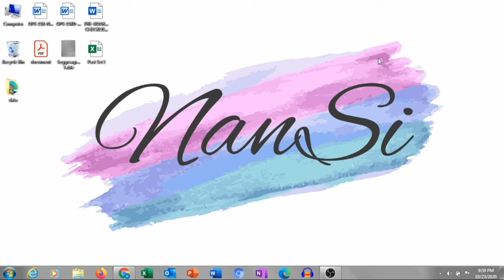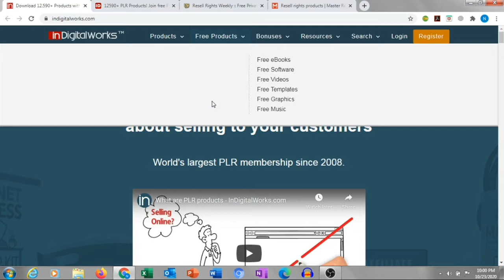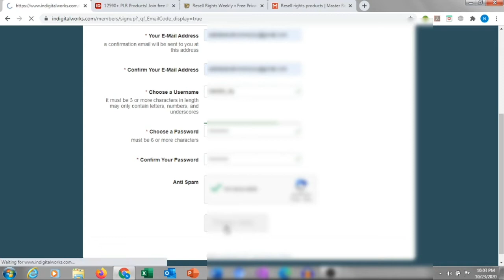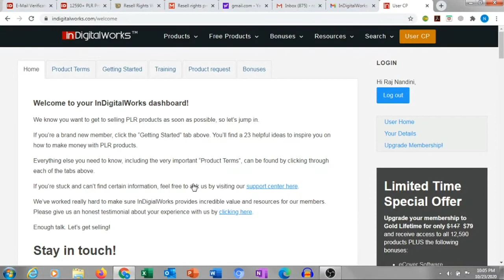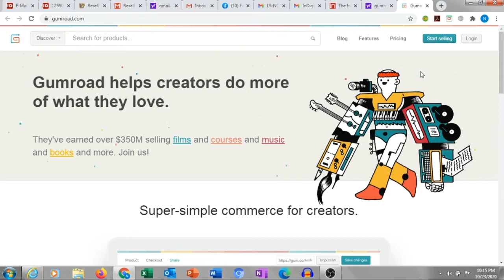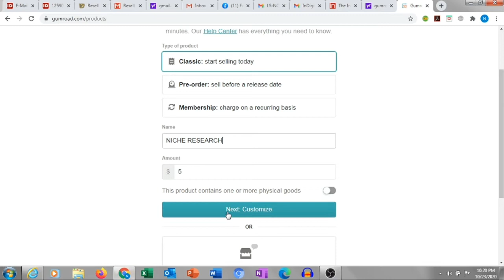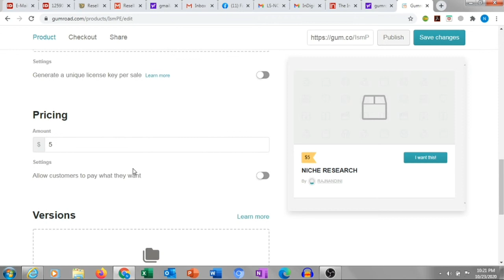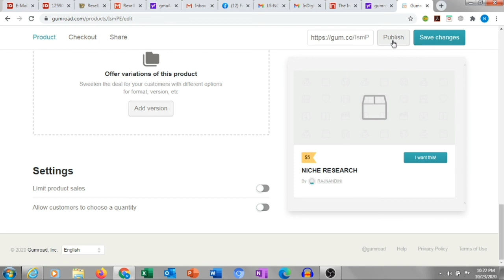best way to earn money online || indigitalwork ||work from home|| Part Time job || Nansi Knocks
How to earn money? How to earn money from home? If that’s what you are looking for then you are the right place. indigitalworks.com is the best website for easy earning. Whether you are a student, a house wife or a working professional after watching this video you will know how to earn money online in india.  This video educates the viewers about the online indigitalworks.com.

Earn money when someone shops.
Yes  It’s that simple!

I will keep posting more informative videos on Part-time and full-time jobs.